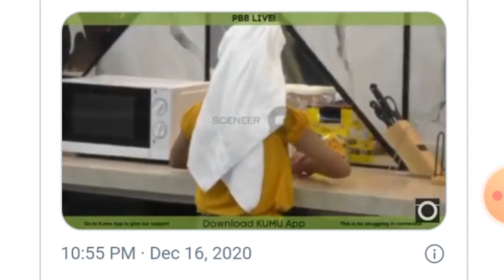PBB Connect Justine to Jei-ann : Sa bagay marumi ka pala!